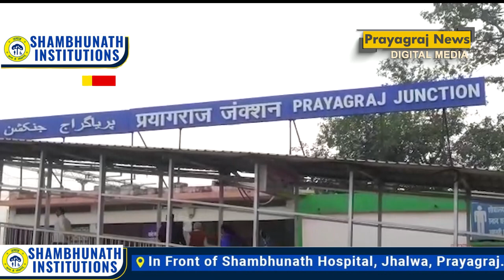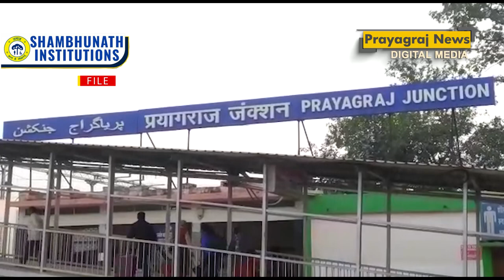RPF ने ’ऑपरेशन नन्हे फरिश्ते’ के तहत बचाए गए 84,119 बच्चे